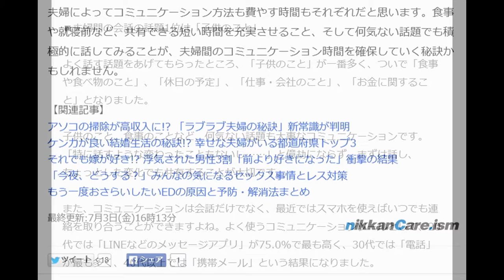8割が1時間以下！夫婦間の会話が短すぎることが判明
8割が1時間以下！夫婦間の会話が短すぎることが判明

nikkanCare.ism 7月3日(金)16時13分配信

8割が1時間以下！夫婦間の会話が短すぎることが判明

nikkanCare.ism（ニッカンケアイズム）

夫婦間のコミュニケーションが大切であることはわかっていても、仕事で忙しかったり、共働きの場合は生活スタイルが合わなかったりと、なかなか時間が取れないですよね。

 「まわりの夫婦はどのくらいの時間を取り、どんなことを話しているのだろう……」と気になったことはありませんか？ そこで今回は、『ソフトブレーン・フィールド株式会社』が主婦を中心とする既婚女性1,020名に行ったアンケートの結果から、夫婦のコミュニケーション事情をご紹介します。

■平日＆休日の夫婦の時間

 平日の夫婦の会話時間は、「10分未満」が26.7％、「10～30分未満」が27.3％、「30分～1時間未満」が26.1％、「1～3時間未満」が16.4％、「3～5時間未満」が2.8％、「5時間以上」が0.8％という結果になりました。

コミュニケーションが1時間未満の夫婦は合計で約80％となり、平日は仕事などで夫婦が一緒にいる時間そのものが短くなっているのも原因の1つかと思います。

 一方、休日になると、「1～3時間未満」が30.8％と平日に比べ2倍近くなっており、夫婦間の時間を確保できているようです。

■夫婦はこんなシチュエーションで会話を楽しむ

「夫婦で会話するシチュエーション」について聞いたところ、「くつろいでいるとき」が最も多く、ついで「夕食時」、「就寝前」、「買い物中」、「趣味や遊びの時間」となりました。

 忙しい平日でも、テレビを見るときや食事のとき、就寝前など、夫婦で一緒にいる時間を活用することが重要ですね。では、夫婦間ではどういった話題を話すことが多いのでしょうか？